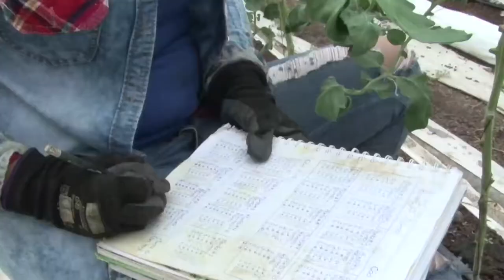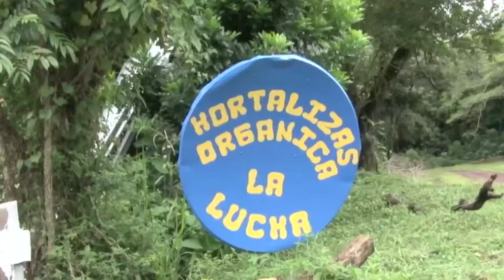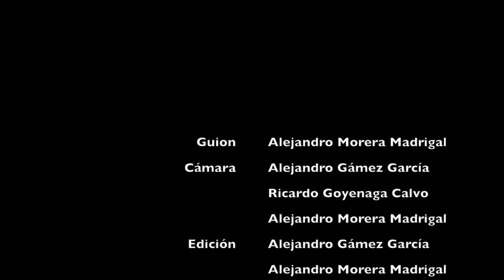Derribando Mitos: Producción de Hortalizas en la Región Chorotega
Este vídeo muestra un proyecto de producción de hortalizas bajo las condiciones climáticas de Guanacaste de alta temperatura y radiación. Esto se logró gracias a los procesos de investigación del INTA, a la adaptación de los sistemas de producción y a la introducción de materiales genéticos apropiados para las diferentes épocas del año en diferentes regiones bajas de Costa Rica.
En este caso, la transferencia de tecnología se realiza a través de vitrinas tecnológicas con el objetivos de que productores y técnicos puedan compartir sus experiencias.